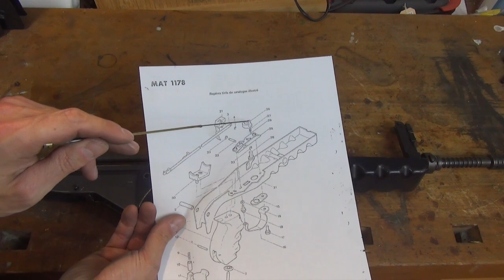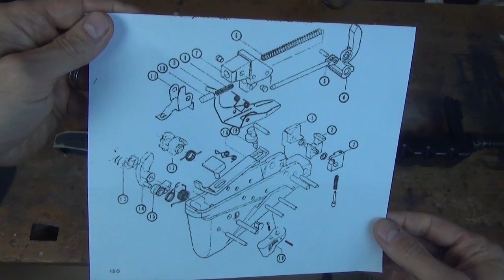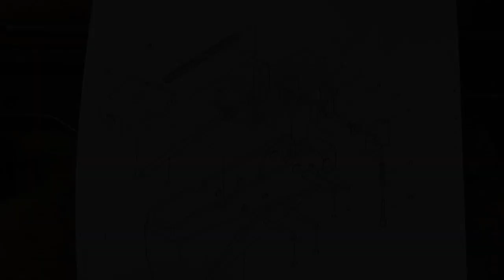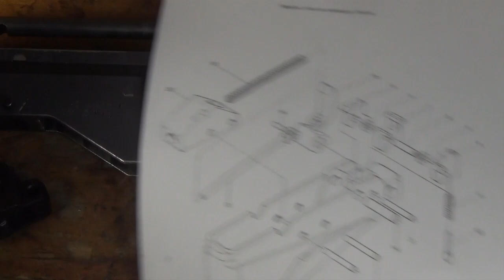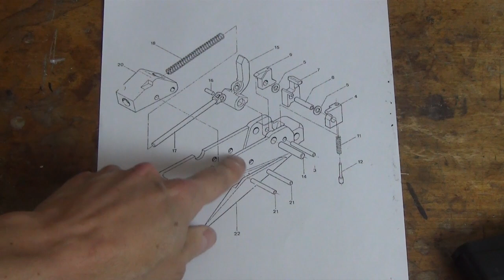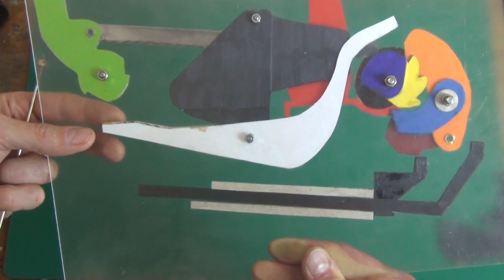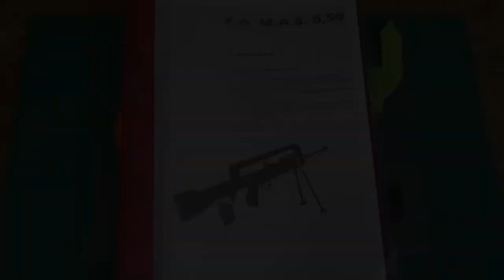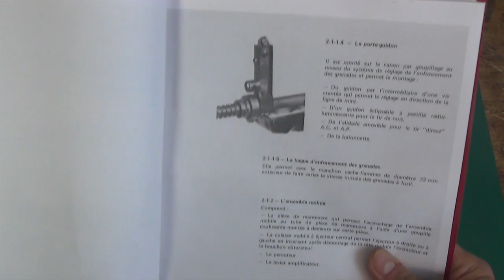La boîte noire FA MAS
Découvrez les secrets du boîtier de mécanismes du FA MAS, ce petit module qui réunit un ensemble de gâchettes particulier ainsi qu'un limiteur de rafale digne d'un chronographe de luxe.